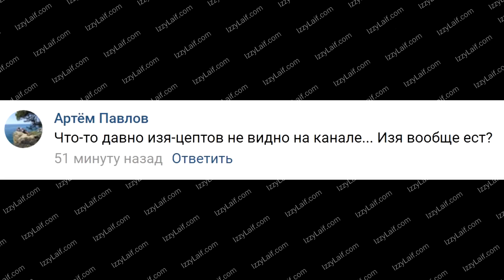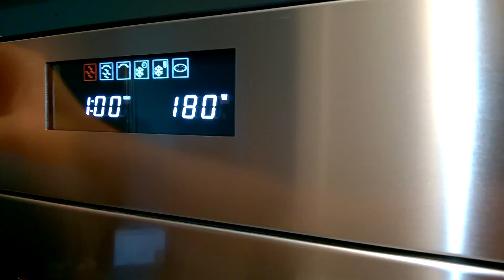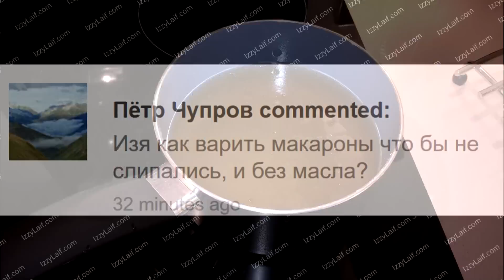Макароны в микроволновке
Как сварить макароны в микроволновке рецепт изяцепт как готовить макароны сколько варить макароны как варить макароны чтобы не слипались